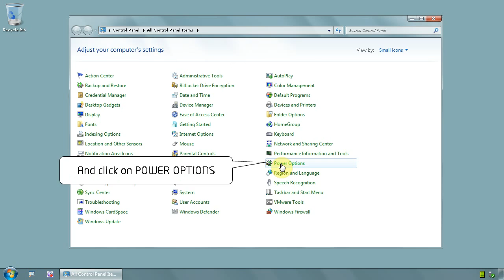Windows 7 Ultimate 64 bit - Choose When To Turn Off Display And Sleep Settings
Having a your username protected by a password is best practice.
This is how its done if you cant find the option by yourself
Click on start menu and on CONTROL PANEL, then find menu USER ACCOUNTS (set small icons on view option) and click on it
First link on top is CREATE PASSWORD FOR YOUR ACCOUNT, click on it
Choose a password and click button CREATE PASSWORD, you done, log off to test it